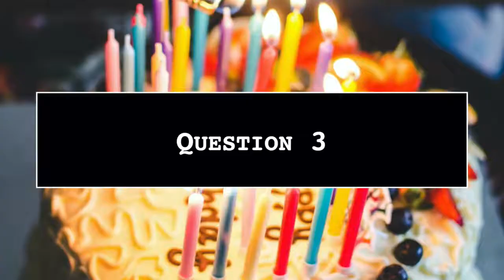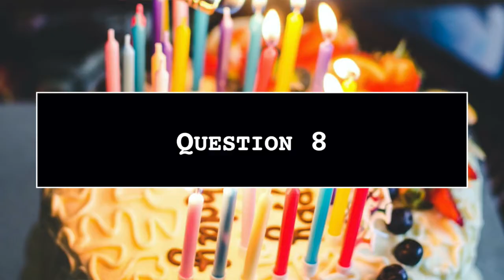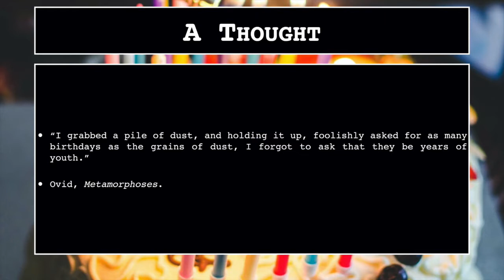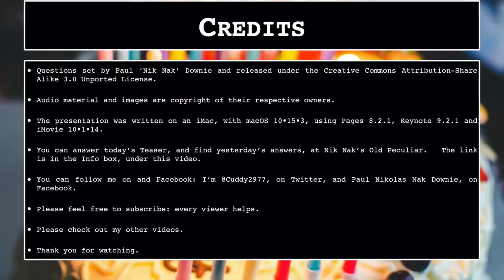4th March 2020 Teaser The Birthday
This is today’s Daily Teaser: to put in your answers, go to today’s Daily Teaser page at Nik Nak’s Old Peculiar,